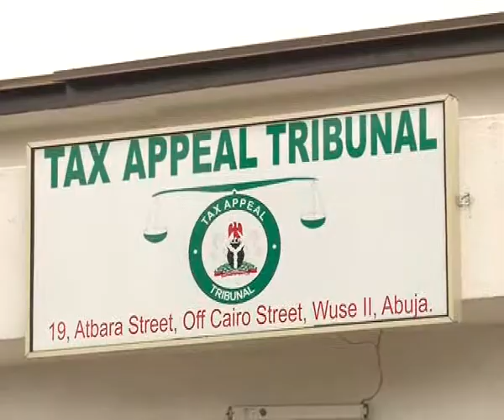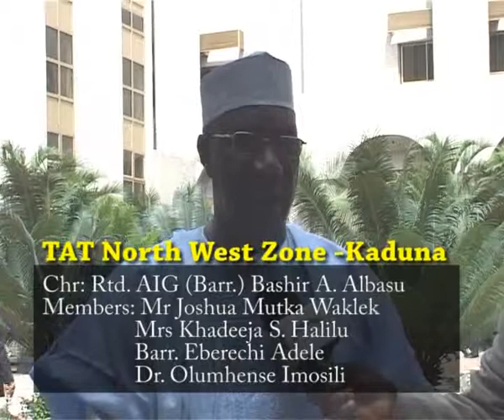TAX MATTERS EPISODE 2011-34 (PART 1/2)